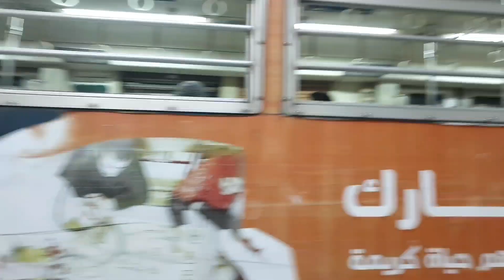محطه مترو جمال عبد الناصر | Nasser | الخط الاول | مترو القاهرة | Metro Cairo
يشرفنا اشتراكك وتفعيل الجرس 🔔علي الكل لكي يصلك كل جديد فيدوهات تهمك وهتفيدك .